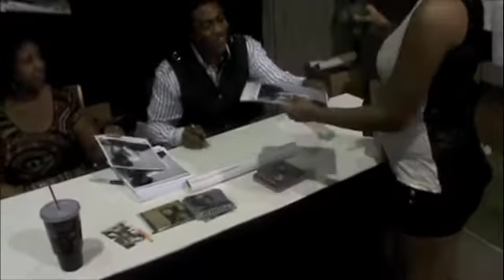RUDY CURRENCE PERFORMS AT BRONNER BROTHERS HAIR SHOW IN ATLANTA, GA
WHATS UP YOUTUBE FAM, CHECK OUT THE BEHIND THE SCENES OF MY PERFORMANCE AT BRONNER BROTHERS HAIR SHOW!!!